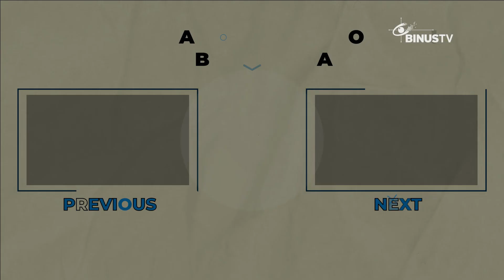Perlindungan Konsumen di Indonesia Sudah Berjalan Dengan Baik? | GOOD TALK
Smart Viewers, pernah dengar "Perlindungan Konsumen"? sejauh mana sih Smart Viewers mentahui mengenai perlindungan konsumen ini? Apakah ada hukumnya mengenai ini? Kali ini Good Talk berbincang dengan Prof. Dr. Shidarta, S.H., M.Hum. (Pengamat Hukum) yang akan membahas mengenai Perlindungan Konsumen di Indoneisa.
Simak selengkapnya dalam video ini ya!

Quote:
Konsumen harus punya keberanian, karena kalau tidak ada keberanian nasib konsumen itu tidak bisa diperjuangkan dengan baik – (prof. Dr. Shidarta, S.H., M.Hum. – Pengamat hukum)
GOOD TALK memberikan informasi dari sudut pandang isu/informasi dari pakar/ahli sesuai dengan isu sosial yang sedang berkembang, sehingga dapat menginspirasi masyarakat dan dikemas dengan kekinian.
Simak GOOD TALK setiap Senin pukul 16:00 WIB!